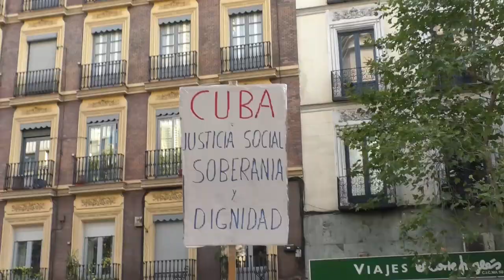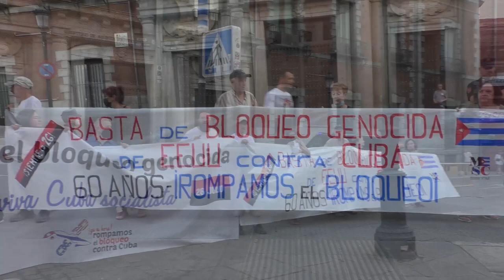Manifestación en Madrid por el 26 de julio dijo "Basta de Bloqueo Genocida de EEUU contra Cuba"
Este martes, convocada por el Movimiento de Solidaridad con Cuba de Madrid, se realizó la tradicional manifestación anual por el 26 de julio, Día de la Rebeldía Nacional de Cuba e inicio de la Revolución cubana, este año bajo el lema "Basta de Bloqueo Genocida de EEUU contra Cuba". Pronto les ofreceremos un video y más fotografías de esta acción solidaria.